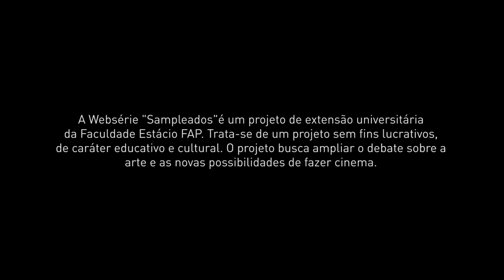Sampleados - 1 Episódio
Sampleados 1Temporada Com Betty Dopazo, Wanderley Andrade e participação especial da dupla Leona Vingativa e Aleijada Hipócrita, o primeiro episódio da Websérie Sampleados chega botando o astro do brega pra fora de casa.

Sampleados é uma web série musical de 5 episódios, que vai contar histórias através de remixes de bregas antigos com tecnobregas atuais - É um projeto de extensão universitária da Estácio FAP, que tem o objetivo de divulgar a cultura do estado e capacitar jovens para o mercado audiovisual.

Estréia do segundo episódio: dia 19 de Junho de 2015.

Sampleados, 2015 - Platô Produções

Produção: Tainah Vilhena
Câmeras: Ellyton Lameira e Heverton Martins
Roteiro: Aline Ferreira e Leonardo Augusto
Assistentes de Produção: Kássio Geovanne, Sâmela Lopes e Carine Moara

Agradecimentos: Viviane Menna Barreto, Erika Siqueira, Carla Jucá, Luanna Roberta, Carla Barbosa, Dilcélia Siqueira, Lucas Augusto, Elza Santos, Gabriel Monteiro e Letícia Moura.

Apoio:
Petruz Fruity

A web série Sampleados é um projeto de extensão universitária da Faculdade Estácio FAP. Trata-se de um projeto sem fins lucrativos, de caráter educativo e cultural. Toda equipe de produção é composta por estudantes do ensino superior. O projeto busca ampliar o debate sobre a arte e as novas possibilidades de fazer cinema.